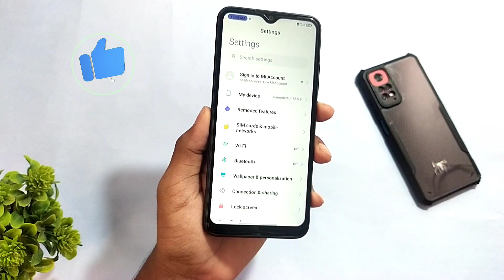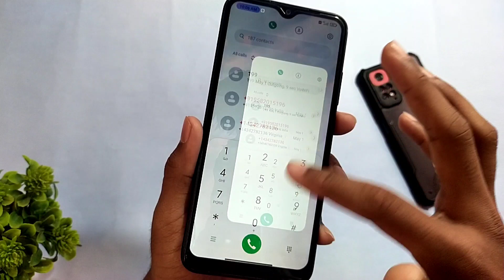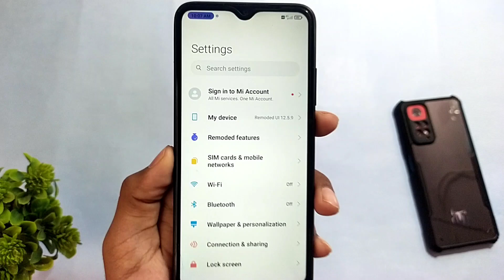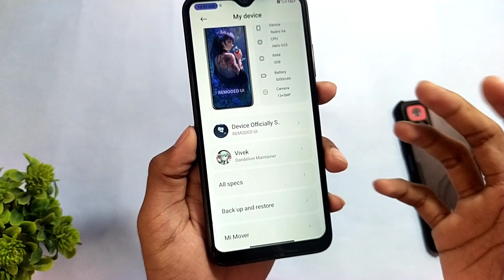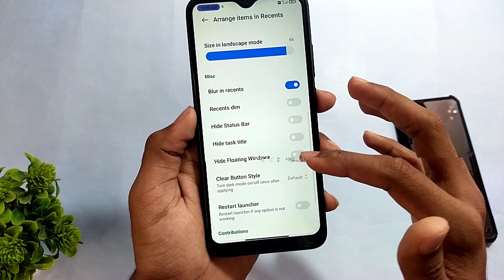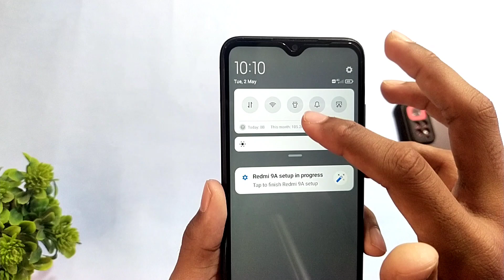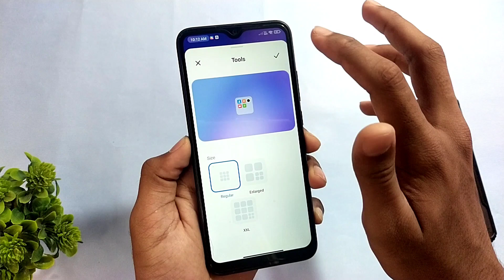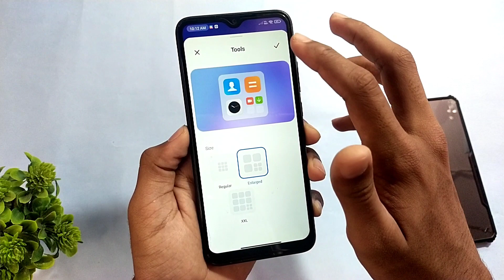Miui 14 REMODDED UI V-3.0 🔥 For Redmi 9a/9i | Almost All Miui 14 Features Working 👍 | Full Review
To Note -
Yess..I know this rom is not a miui 14 rom but it contains almost all miui 14 Features .so it's a small thumbnail clickbait* btw this rom is based on miui 12.5 with Android 11 .I hope u all understand
thnx ♥️

:REDMI 9A GUIDES

                              🇮🇳 JAI HIND🇮🇳